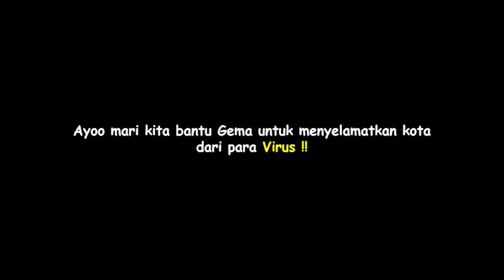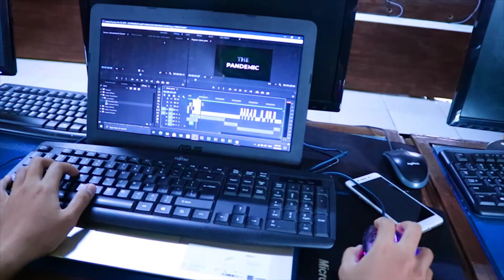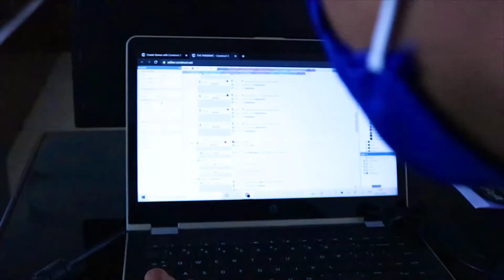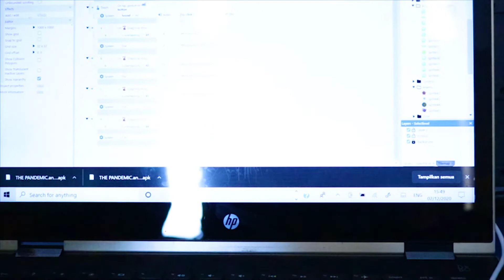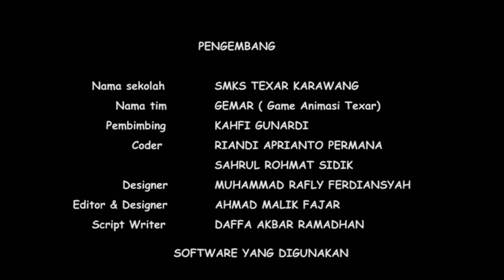THE PANDEMIC - Game Edukasi Pengenalan Virus Pandemi Karya Siswa SMK Texar Karawang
The Pandemic adalah game 2D buatan tim GEMAR (Game Animasi Texar) yang dapat dimainkan di smartphone android. Pembuatan game ini diharapkan akan memberikan edukasi mengenai bahaya dari berbagai macam virus pandemi sehingga memotivasi siswa untuk selalu melaksanakan protokol kesehatan yang berlaku

Hal ini selaras dengan tujuan SMK Texar Karawang dalam melawan penyebaran Virus covid-19 di situasi pandemi kali ini